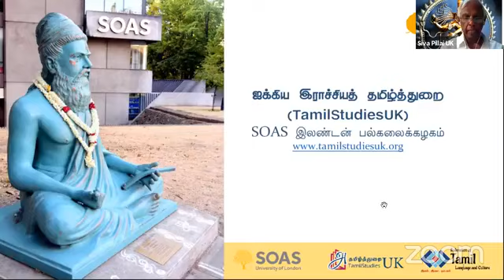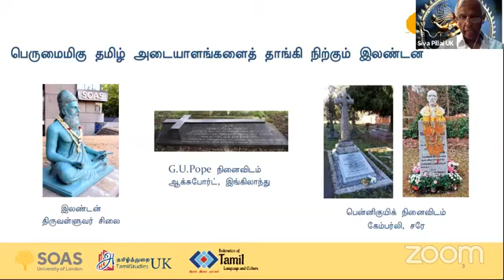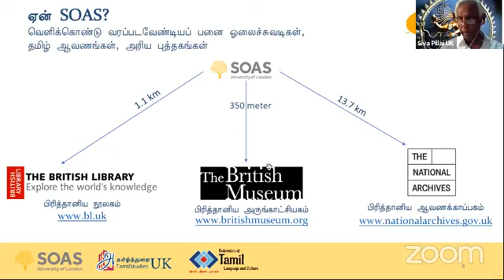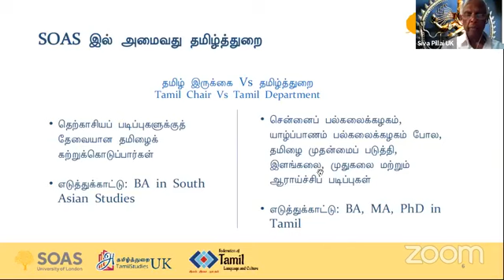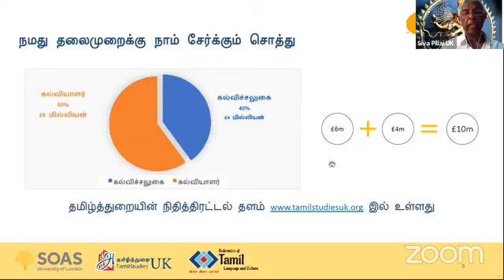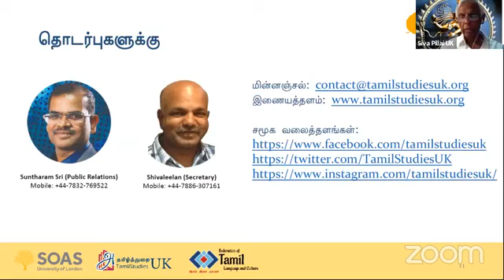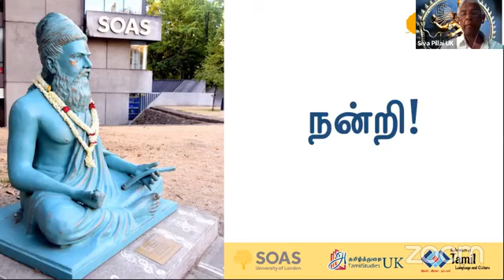ஐக்கிய இராச்சியத் தமிழ்த்துறை Tamil Studies UK நேரலையில் இருந்தார்